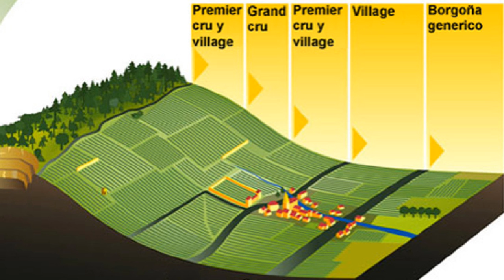What is Burgundy Wine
Find out what a true burgundy wine is and where it is made. Learn the grapes that go into it and about the region it comes from